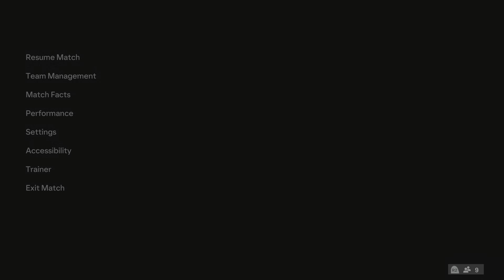EA SPORTS FC 24: Dyche Em'